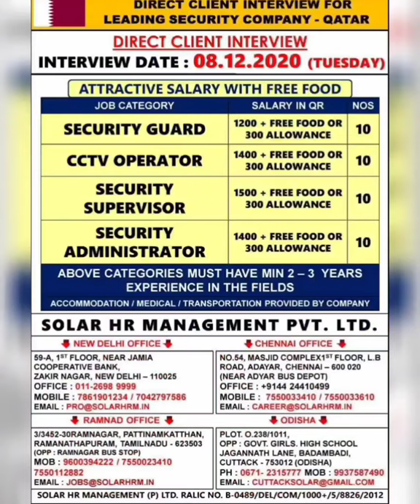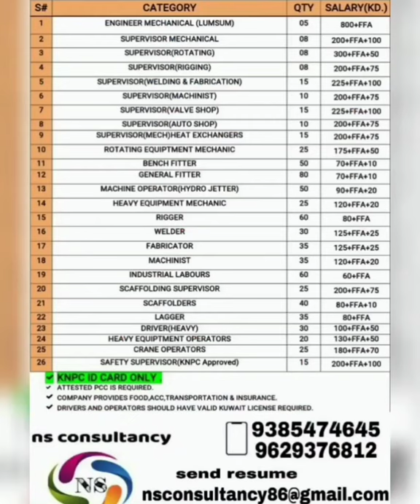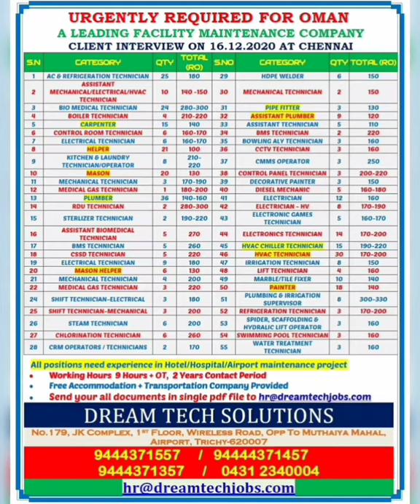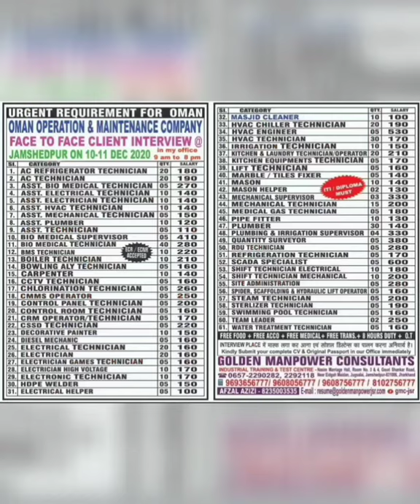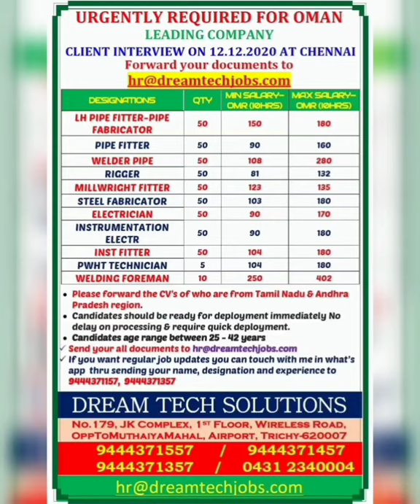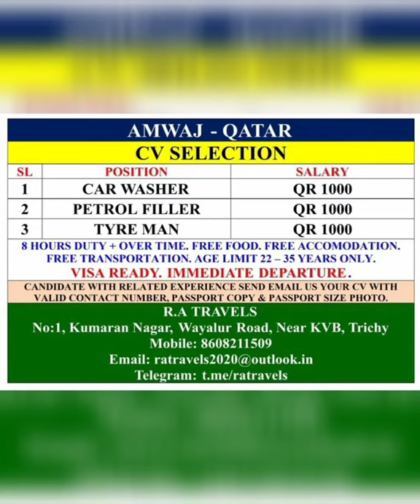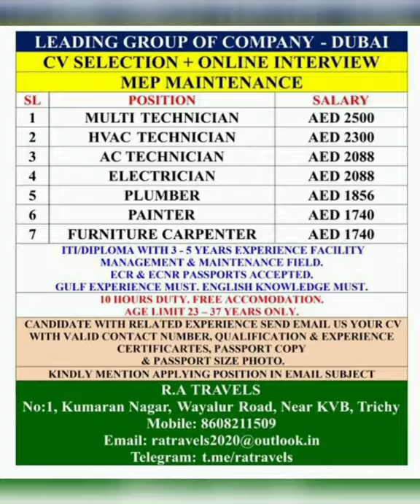Latest Gulf Jobs #22 | Gulf Jobs Requirement | 7 Dec 2020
It's your responsibility to check consultant office detail and Jobs interview reality.

overseas assignment
overseas assignment paper today